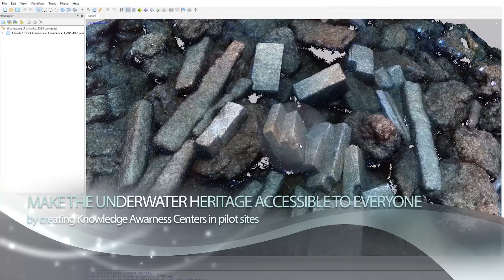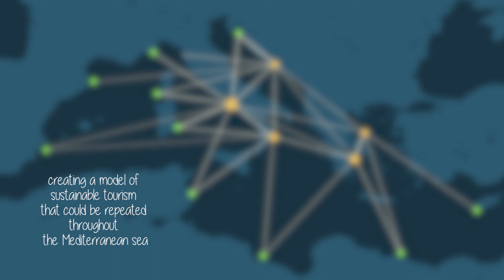Ευρωπαϊκή διάκριση της Περιφέρειας Θεσσαλίας μέσω του Ευρωπαϊκού Προγράμματος BLUEMED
Το διακρατικό Πρόγραμμα Ευρωπαϊκής Εδαφικής Συνεργασίας MED 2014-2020 «BLUEMED» με επικεφαλή εταίρο την Περιφέρεια Θεσσαλίας επιλέχθηκε ανάμεσα σε εκατοντάδες προγράμματα της οικογένειας INTERREG να συμμετέχει στο διαγωνισμό μαζί με άλλα έξι προγράμματα "Interreg Talks: 6 projects, 1 Slam", ο οποίος διοργανώνεται από το INTERACT και την Ευρωπαϊκή Επιτροπή (DG REGIO). Ο διαγωνισμός θα πραγματοποιηθεί  στις Βρυξέλες, τον Οκτώβριο στο πλαίσιο της Ευρωπαϊκής Εβδομάδας των Περιφερειών και των Πόλεων. Το “Interreg Talks” είναι μια σειρά εκδηλώσεων που αποσκοπούν στην ανάδειξη του τρόπου με τον οποίο λειτουργεί το INTERREG καθώς και του τρόπου μεταφοράς ενός μοντέλου συνεργασίας.